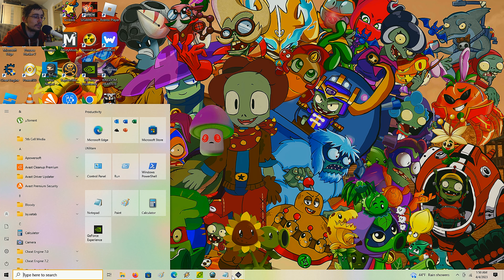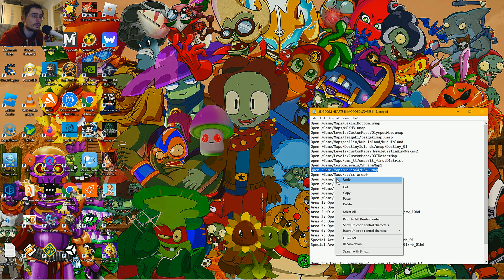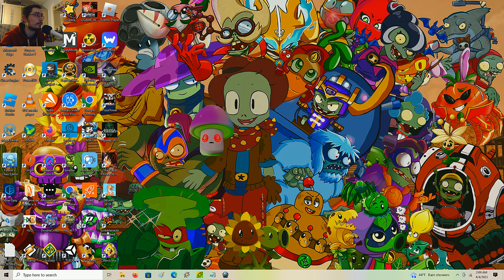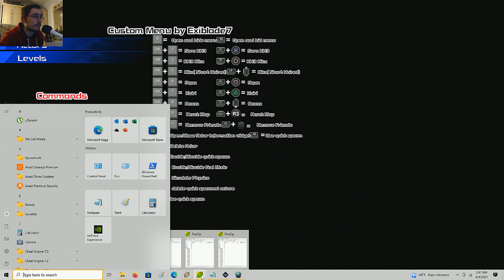KINGDOM HEARTS III WITH MODS - EPISODE 52 (Commentary)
ENDLESS HEARTMORE FIGHTING WITH NEIL GLORY ON THE PATH OF KINGDOM HEARTS III MODS!! EXPECT A LOT OF EPIC CHAOS UNLEASHED AT ALL TIMES, AND LOTS OF EPIC MODDED STUFF. WE'LL BE WORKING WITH THE FINEST OF ALL SCENARIOS, AND WE'LL EXPERIENCE IT ALL. THIS IS YET ANOTHER ONE OF MY FAMOUS "ENDLESS SERIES", WITH LOTS AND LOTS OF VIDEOS AND LOTS OF INSANE HOURS OF DEDICATION TOWARDS THE PERFECTION VALUE, AND TOWARDS WHAT I WISH TO ACHIEVE WITH THIS SERIES. IT'S TIME TO PUT MY KEYBLADES TO THEIR BEST USE!!! ʘ◡◠👍

YOU CAN WATCH ANY EPISODE FROM MY "KINGDOM HEARTS III WITH MODS" IN THE PLAYLIST RIGHT